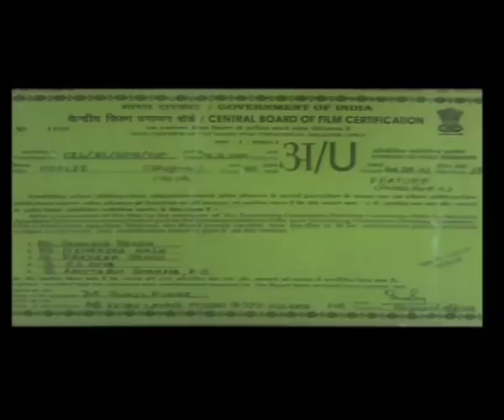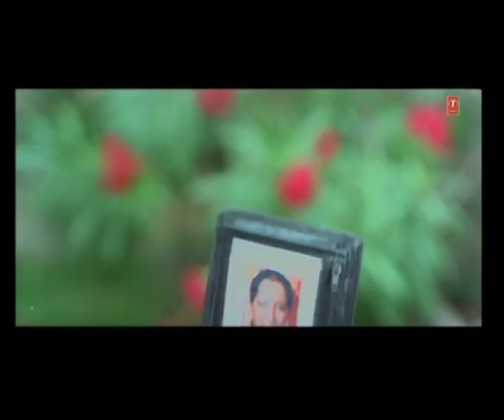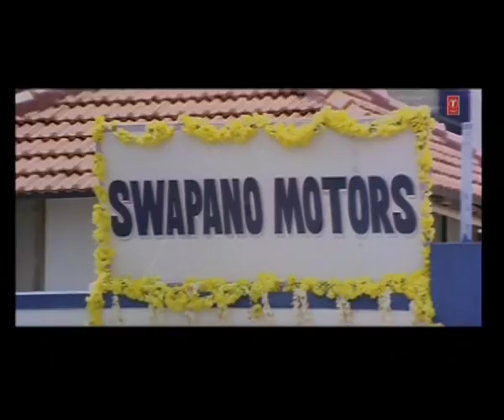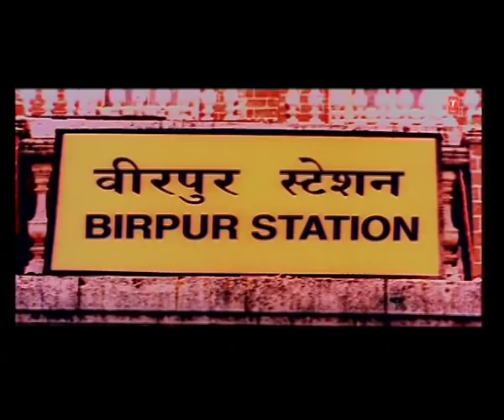Coolie [Superhit Bhojpuri Movie] Starring Mithun chakraborty, Meghna Naidu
Presenting superhit bhojpuri movie featuring Mithun chakraborty,Premjit, Meghna Naidu, Abhishek Rimjhim, Upasana singh and Sheetal

Movie : Coolie
Star cast : Mithun chakraborty,premjit,meghna naidu,abhishek rimjhim,upasana singh,sheetal
Singer : Kumar Sanu
Music Director : Rajesh Gupta, Ashok Bhandra
Lyricst : Vinay Bihari
Music Label : T-Series